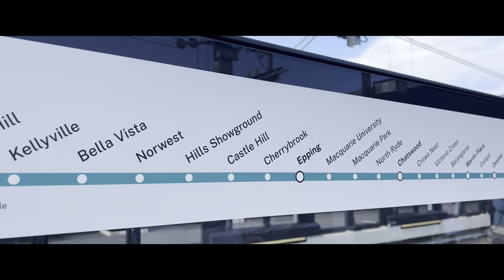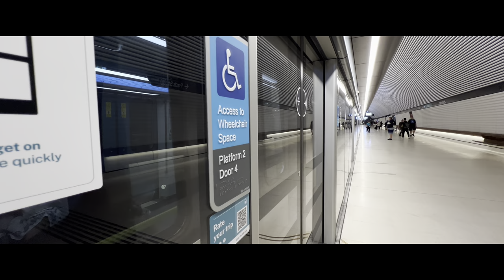Sydney Metro (City) Community Open Day. (August 2024)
Sydney Metro (City) Community Day.

Covering the new underground metro stations from Sydenham to Crows Nest.